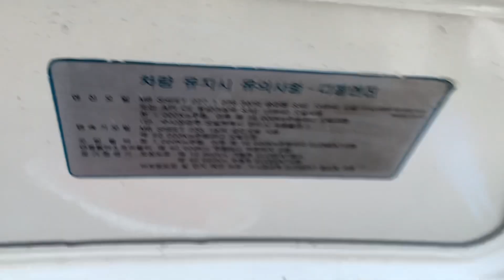01 Ssangyong istana 2001/បាតមេស្អាតលេងគុចកាងហេីយម៉ាសិត/$12,800/te 070969098/095944436/0972822001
ចាប់អារម្មណ៏ សូមខលមក :
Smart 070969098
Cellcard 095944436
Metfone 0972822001